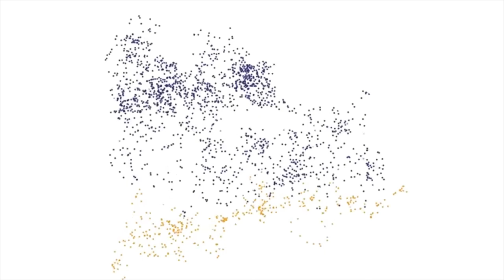Medalla de plata y bronce para estudiantes mexicanas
Estudiantes de bachillerato y secundaria ganan medallas de plata y bronce en la European Girls’ Mathematical Olympiad (EGMO) 2017, que se llevó a cabo en Suiza